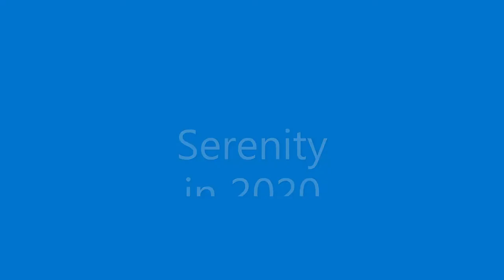Serenity in 2020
My gift to those trying to escape 2020 election madness.